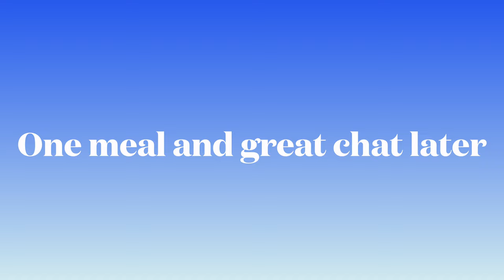Who did we meet in France? | Daily vlog #8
It's always great to meet new friends when you live in a different country, especially if you live far away. And nobody lives as far away as Jack and Becs who are from New Zealand.

Today we meet them for the first time in Angouleme in France.

We are a family of four who live in France, we have bought an old house in rural France that needs a lot of renovating, so our content includes that too.

france,
french life,
renovations,
renovation,
project,
new friends,
rural life,
rural france,